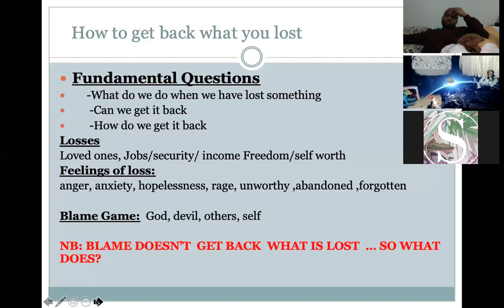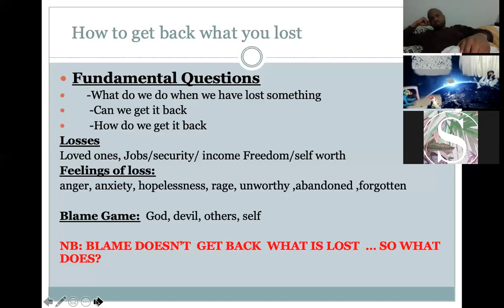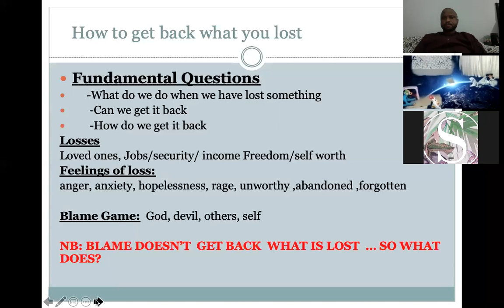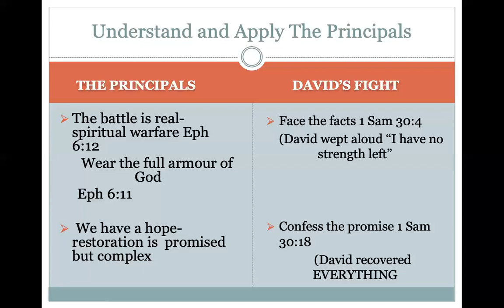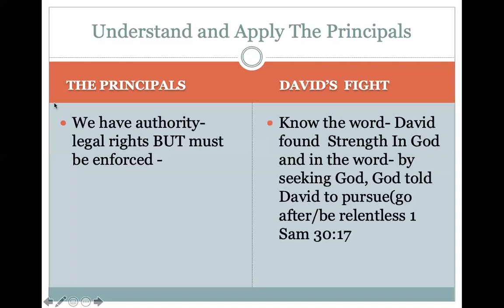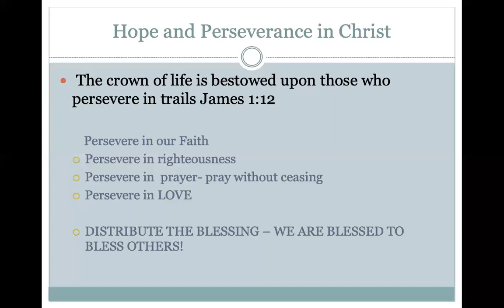Hillsong Sky Connect Group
Reflecting on previous Sunday message